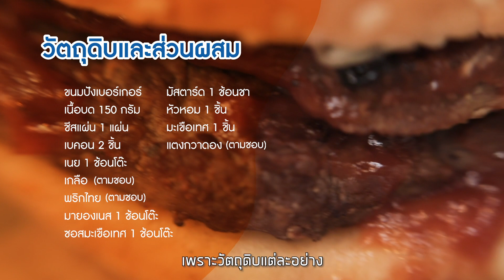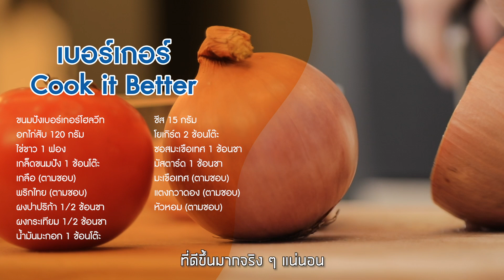Cook it better - EP2 แฮมเบอร์เกอร์ B2 | RAMA CHANNEL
เปลี่ยน “เบอร์เกอร์” ให้เป็นเมนูเพื่อสุขภาพ! สูตร Cook it Better โดยเชฟกันน์ เพราะเราเลือกที่จะทำ และกินให้ดีได้ เพื่อสุขภาพของเรา

ใครที่อยากกินฟาสต์ฟู้ดแต่ก็กลัวจะไม่ดีต่อสุขภาพดูรายการนี้ แล้วจะรู้ว่าแค่ปรับนิด เปลี่ยนหน่อย เมนูที่ทำลายสุขภาพก็สามารถเป็นเมนูที่ดีต่อสุขภาพได้ ครั้งนี้เชฟกันน์เปลี่ยนจากหมูบดที่มีมันเยอะมาใช้อกไก่ แต่รสชาติยังอร่อยเหมือนเดิม พร้อมสูตรทำซอสมะเขือเทศที่ทำง่าย ใคร ๆ ก็ทำได้

รายการ Cook it Better by RAMA Channel
ที่ True Visions 42